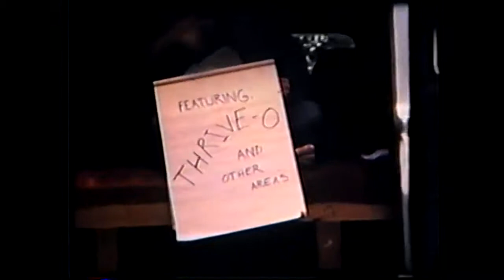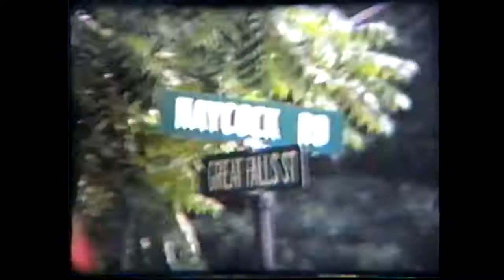Night Light Promotions Presents "Phase"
A Fifteen Minute Video Featuring The Musical Exploits Of Dave Sieracki, Robert Cooksey, Geoff Acchione, Jason Dydo, Teo Graca and James K. West